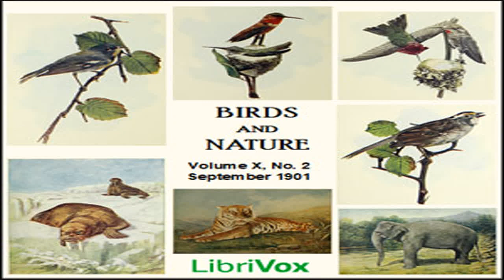Birds and Nature, Vol. X, No 2, September 1901 by VARIOUS read by Various | Full Audio Book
Birds and Nature, Vol. X, No 2, September 1901 by VARIOUS ( - )
Genre(s): Nature

Read by: tovarisch, Mack Caster, BettyB, Sandra Schmit, April Walters, Nemo, David Lawrence, J. M. Smallheer, Availle, Jay Lenhert in English

Chapters:
00:00:00 - 01 - To a Hummingbird
00:01:16 - 02 - The Anna's Hummingbird
00:14:56 - 03 - Longing
00:15:57 - 04 - Experiences with 'Hummers'
00:22:39 - 05 - My Hummingbird
00:23:48 - 06 - The Rufous Hummingbird
00:29:13 - 07 - What a Little Mouse Said
00:35:16 - 08 - About a Sparrow
00:38:21 - 09 - The White-Throated Sparrow
00:44:26 - 10 - A Plant That Melts Ice
00:48:17 - 11 - The Hummingbirds
01:00:32 - 12 - Each in Its Own Way
01:01:44 - 13 - The Parula Warbler
01:06:29 - 14 - A Dainty Lover
01:08:10 - 15 - A Bird Note
01:09:54 - 16 - Goldenrod
01:10:43 - 17 - Ballade
01:13:39 - 18 - Tourmaline
01:25:53 - 19 - The Star Fish
01:31:37 - 20 - In the Meadow
01:34:06 - 21 - The Indian Elephant
01:40:59 - 22 - The Wild Clematis
01:42:29 - 23 - Topsy
01:46:38 - 24 - The Walrus
01:53:06 - 25 - Touching Incidents About Pigeons
01:56:21 - 26 - On the San Joaquin
02:13:02 - 27 - The Bengal Tiger
02:19:03 - 28 - Ad Vesperam

'Birds and Nature' was a monthly publication of the Nature Study Publishing Company of Chicago. It includes short poems, anecdotes and factual descriptions of birds, animals and other natural subjects with accompanying color plates. The magazine was published from 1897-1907 under the various titles, 'Birds,' 'Birds and all Nature,' 'Nature and Art' and 'Birds and Nature.' - Summary by J. M. Smallheer